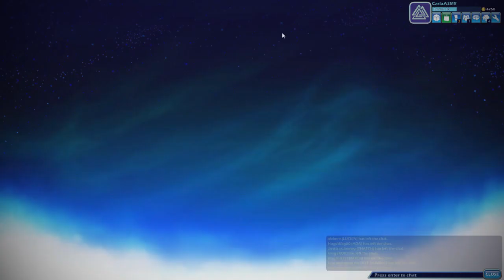DUO ASMR - Brawlhalla ft. Hugo ASMR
Je m'appelle Carla j'ai 14 ans/ Micro: Blue Yeti/ Cam: WebCam Logitech C922/ Pc: AlienWare 17/ Logiciel de montage: SonyVegas Pro 14